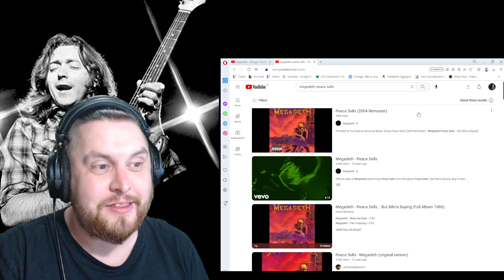MEGADEAF - REACTION - Hangar 18 & Peace Sells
Send me suggestions in the comments.